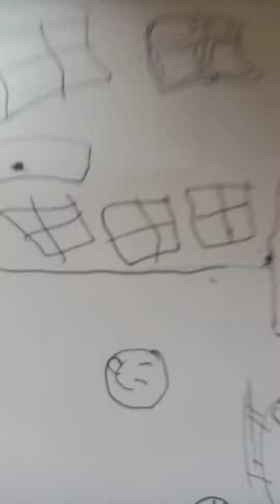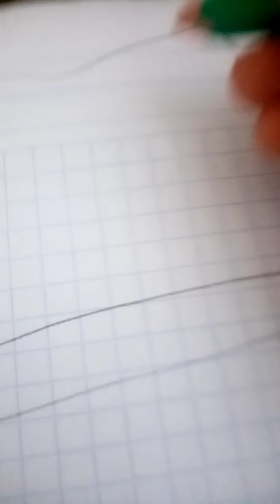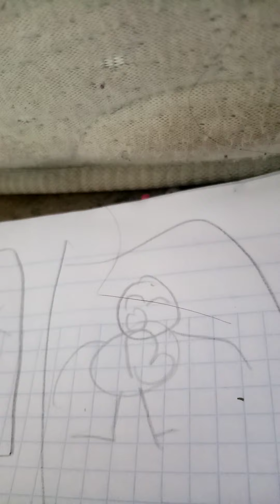Helena haciendo su primer vídeo enseñando a dibujar